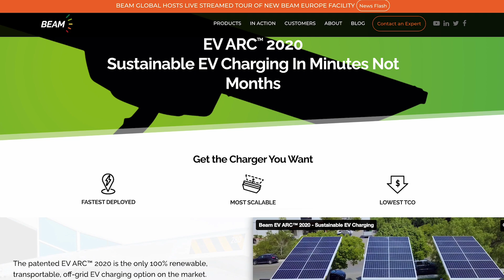EV ARC™ 2020: The Most Sustainable Way to Charge?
In this sneak peek, Tom and Beam Global CEO Desmond Wheatley discuss the impressive characteristics of Beam Global's clean EV charging solution: the EV ARC™ 2020.